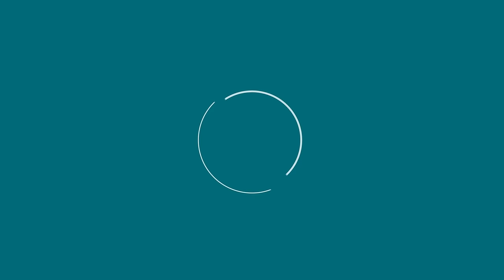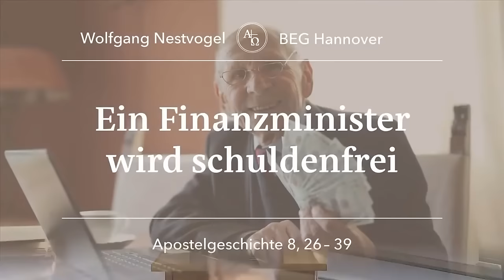BEGH-Predigt 25.08.2024: Ein Finanzminister wird schuldenfrei!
Predigttext:: Apostelgeschichte 8,26-29
Prediger: Pastor Dr. Wolfgang Nestvogel
In diesen Wochen bezieht die BEG Hannover ihr neues Gemeindezentrum im Norden
Hannovers (30900 Mellendorf, Industriestr. 36). Deshalb kann für kurze Zeit kein Livestream
gesendet werden.
Dafür stellen wir hier eine frühere Predigt zur Verfügung. Vorangestellt ist ein kurzer
Kommentar von Pastor Nestvogel zur aktuellen Situation.
Wir freuen uns schon darauf, bald live aus dem neuen Domizil senden zu können. Unser
Technik-Team leistet dafür auch in diesen Tagen großartige Arbeit. Aktuelle Informationen